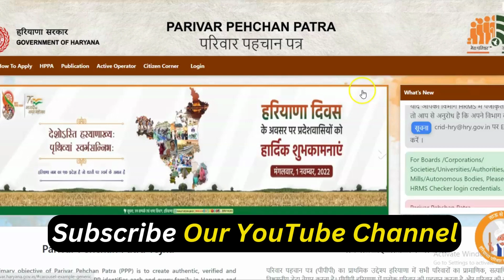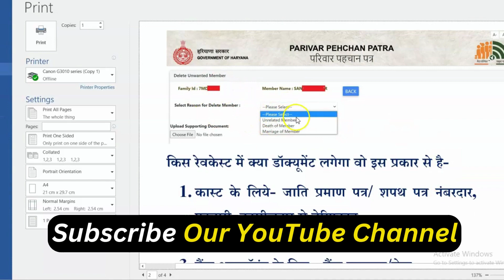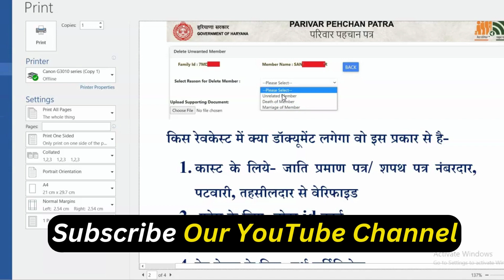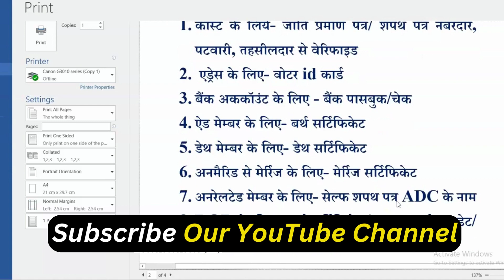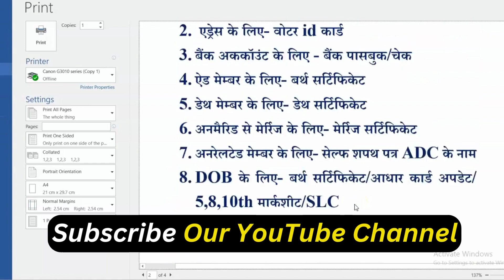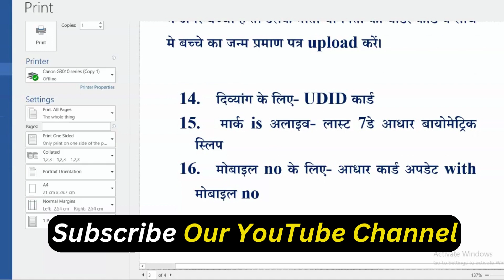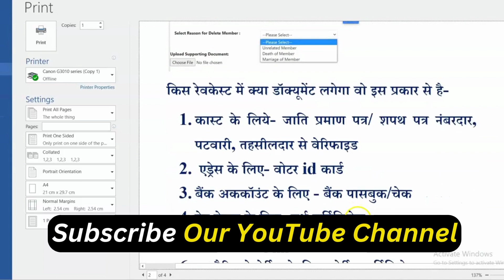Family ID New Update 2023-2024 | फॅमिली आई डी कैसे ठीक कराएं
Haryana Privar Pehchan Patra (Family ID) 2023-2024- mein kaise thik krayein, thik krane ke liye kagjat kya kya dene hogne, Income ko kaise thik karwayein.

Family id income thik kaise kare haryana
family id haryana
update family id haryana
family id income check
ppp family id
family id check
family id haryana login
family id search by name
How to correction family id correction parivar pehchan patra
How to correction family id correction parivar pehchan
How to correction family id correction online
How to correction family id correction in haryana
family id haryana
family id download
family id haryana download
family id download pdf
How to correction family id correction parivar pehchan online
How to correction family id correction parivar pehchan form
ppp haryana
family id download
family id haryana
ppp haryana
family id download
family id update
family id search by mobile number
family id portal